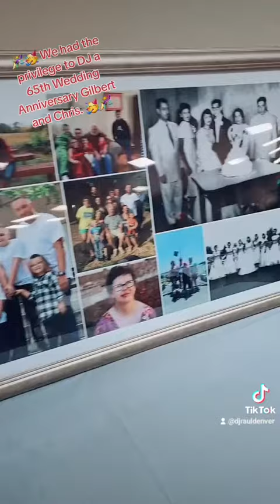🥳 We had the privilege to DJ a 65th Wedding Anniversary!! Gil and Chris 65th Wedding Anniversary! 🥳